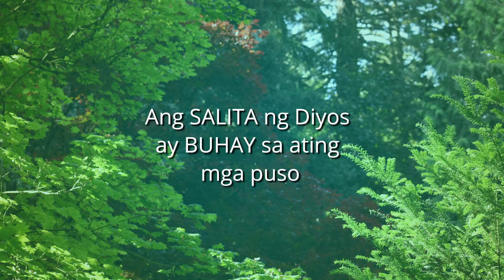BulayBuhay - October 07 Reflection by Bro.Melencio and Sis. Normie Dela Cruz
BatangMinorTV presents BulayBuhay - October 07 Reflection by Bro.Melencio and Sis. Normie Dela Cruz